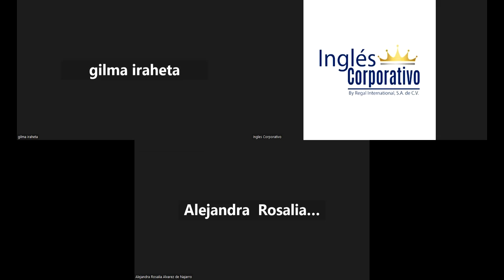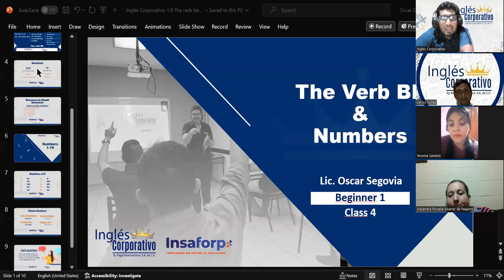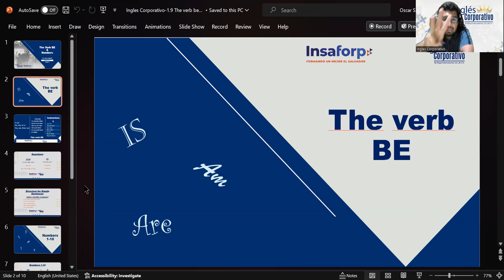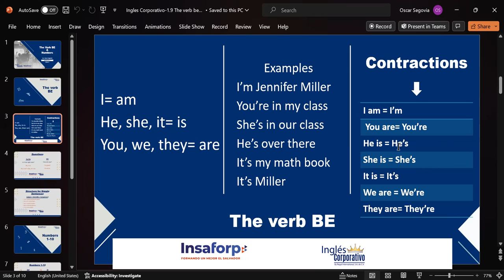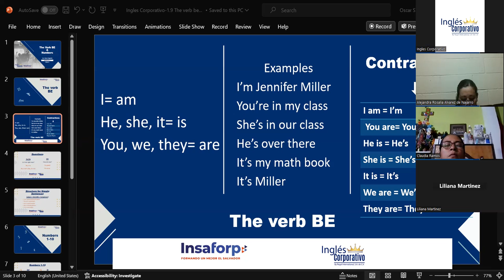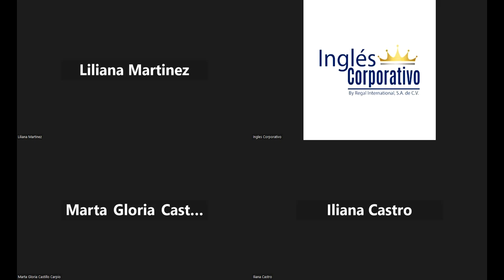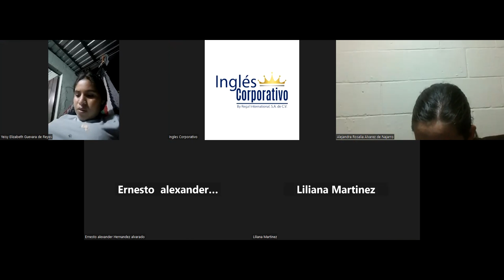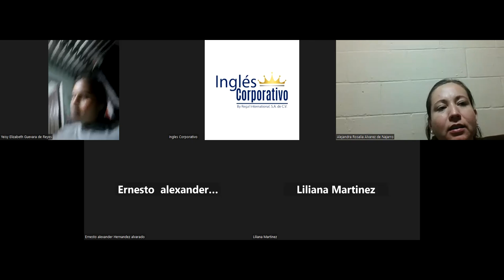Session04-11-06-P1-02-7-8-PM-11-2023-Segovia-The Verb Be